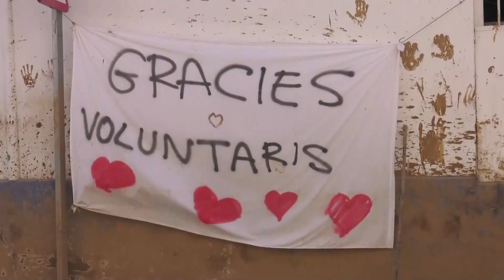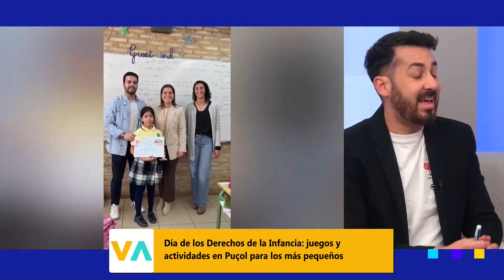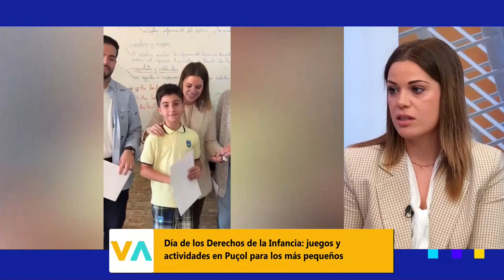Valencia en Abierto | Puçol retoma la agenda de actividades con la Gala Taurina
Valencia en abierto 20 11 24, primera parte